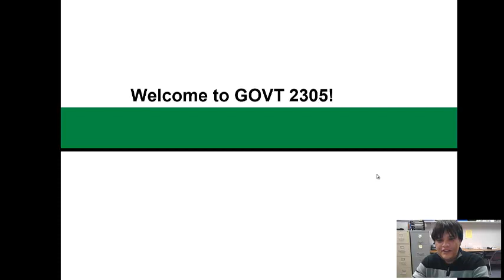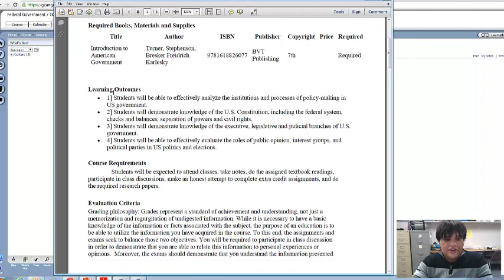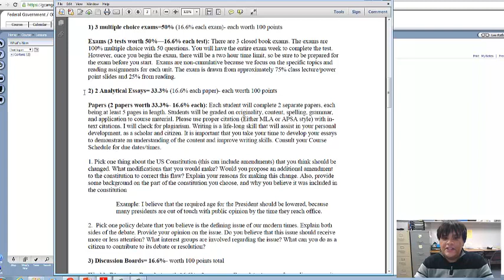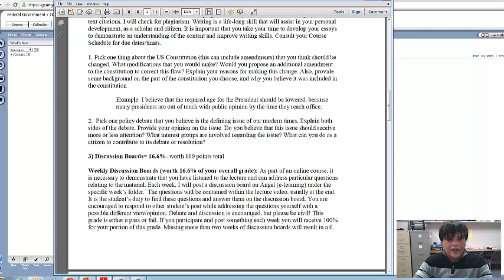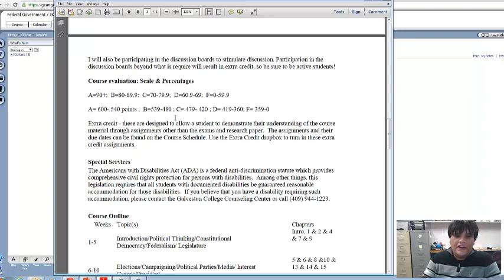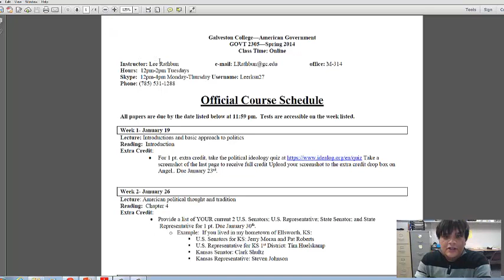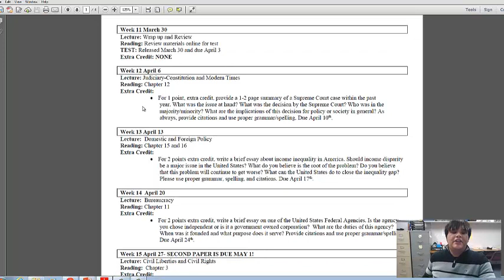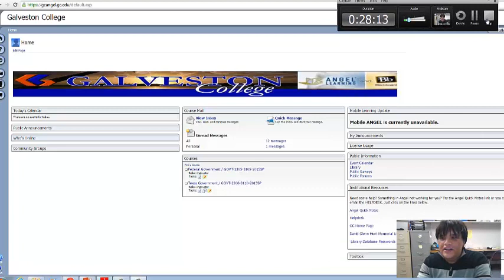Galveston College GOVT 2305- Federal Government Introduction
An Introduction to your syllabus, course schedule, and Angel